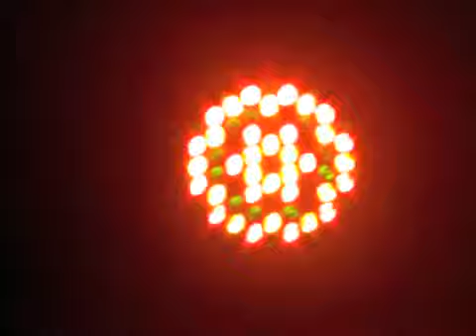White Magic 03/12/10 ATP, Minehead, UK